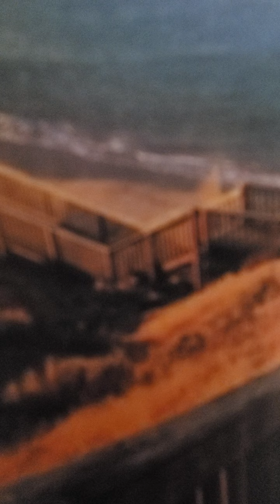1 Samuel 2:17-36 esv the Lord rejects eli's household